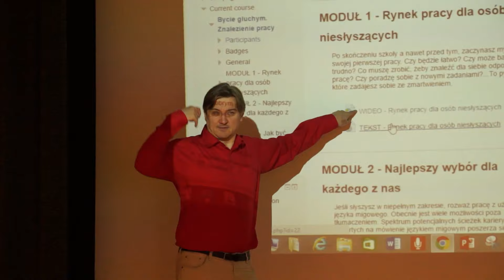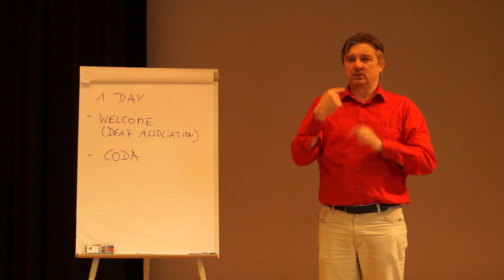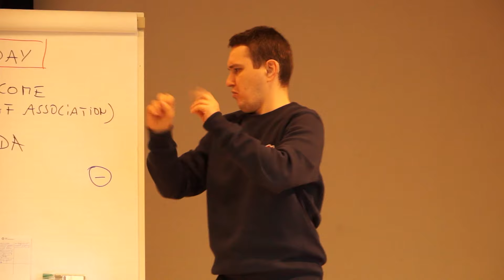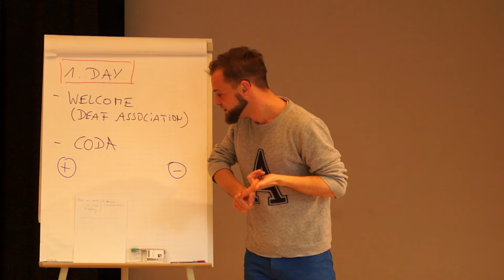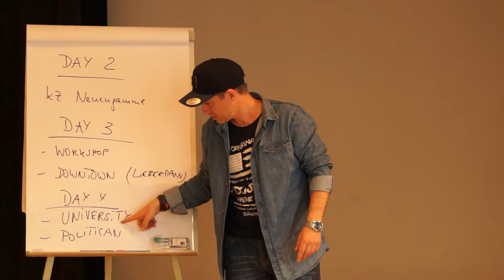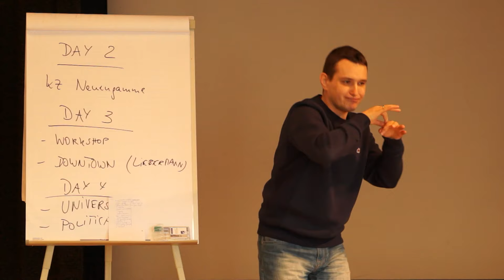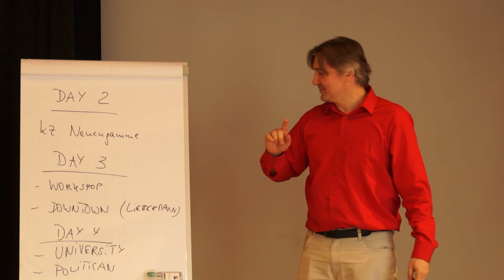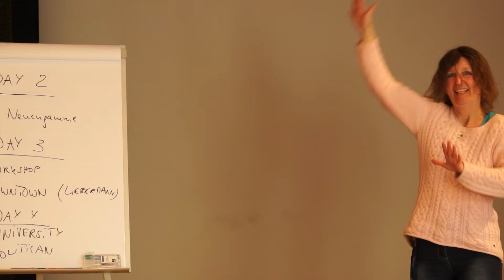Zakończenie wizyty w Hamburgu (Tłumaczenie na Język Migowy - PJM, ISL)